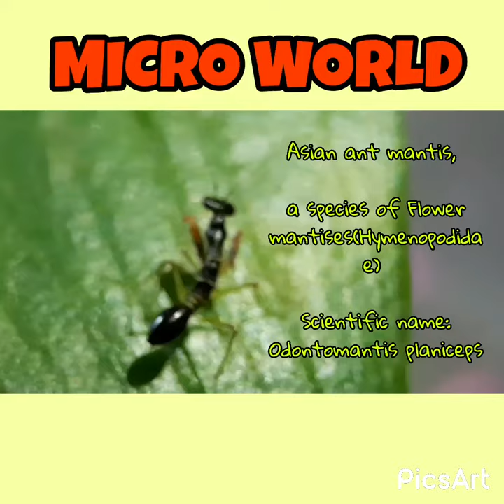ASIAN ANT MANTIS | PHOTO MACRO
Asian ant mantis, a species of Flower mantises(Hymenopodidae) Scientific name: Odontomantis planiceps